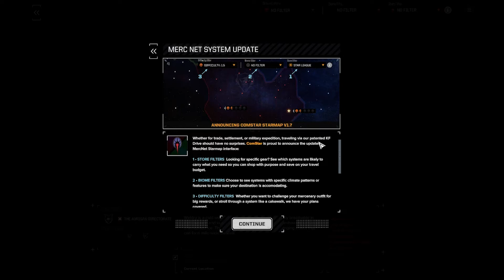Battletech Campaign | #7 Tragedy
The company makes its first move against the Directorate by assault a prison.